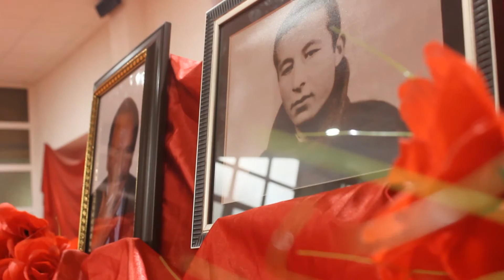Akademi per Arif dhe Qazim Dautaj 27 06 206